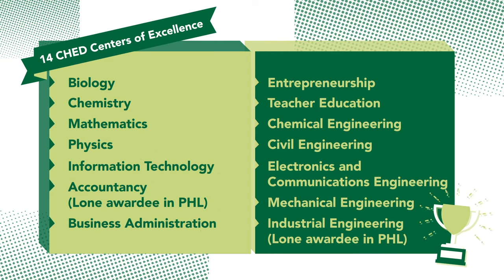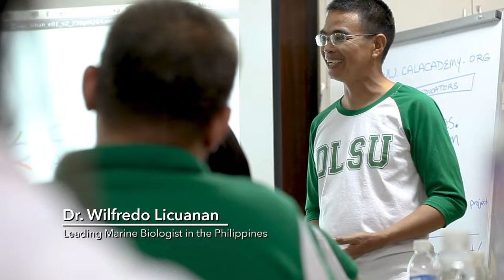This is DLSU